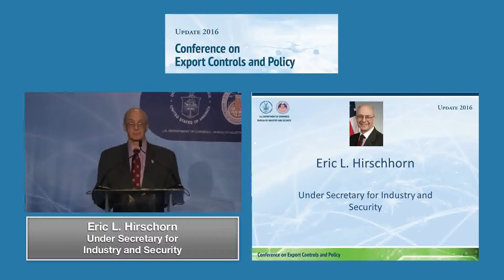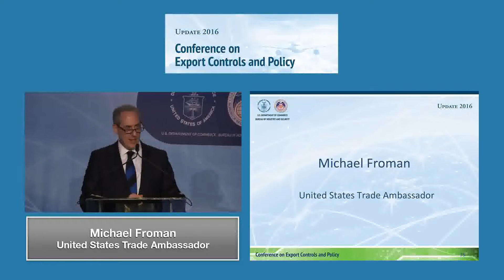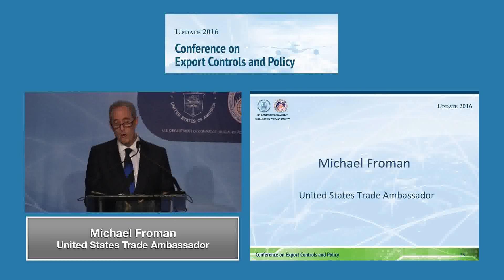Keynote - Ambassador Michael Froman